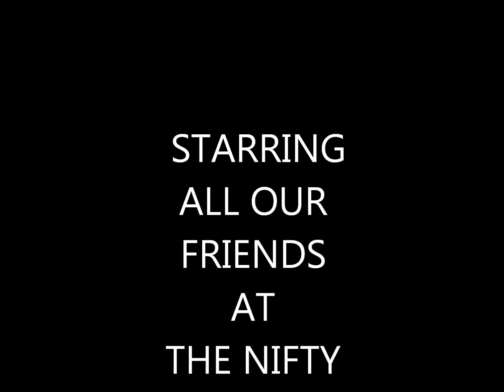APRIL 16, 2011